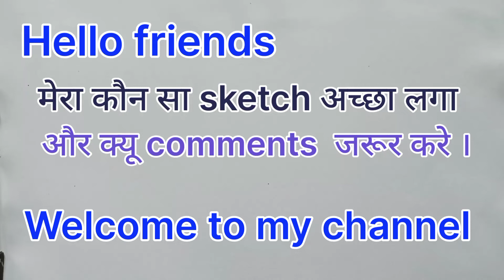My Sketch Gallery 2022 (June to August)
This video will show step by step process to draw and sketch

It is the basic and easy tutorial.

☆ SOCIAL MEDIA ☆